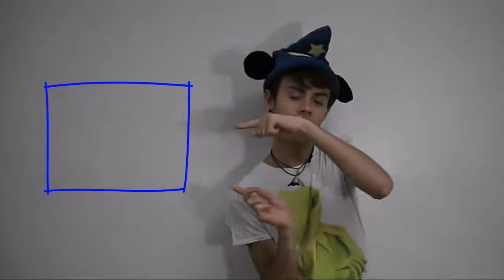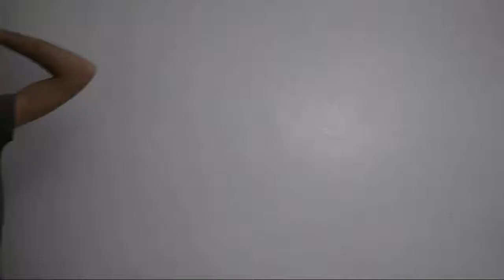03. HAT - Top 10 Legends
Terza puntata della Rubrica HAT in cui Lesios presenta la Top 10 dei protagonisti dei videogiochi più famosi.